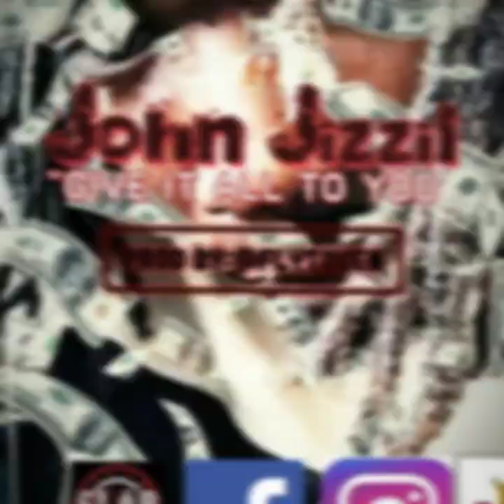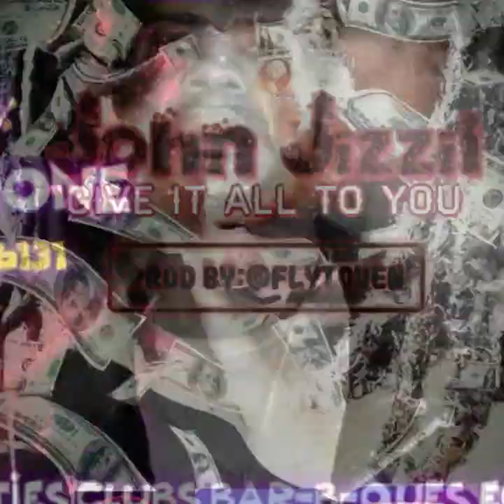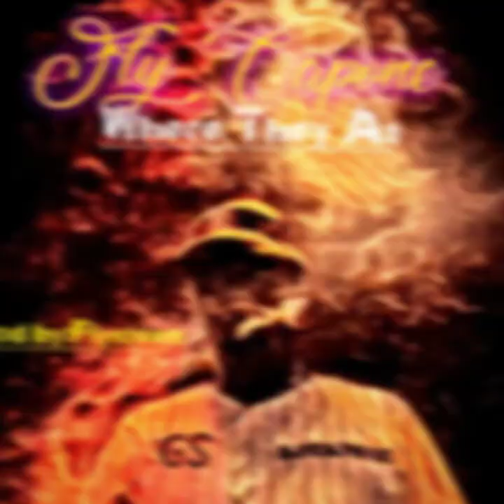fly capone ( where they at) prod by flytoven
Song by fly capone dj jimmi scratch sample by djcapone317 slabtimedjs mafiamusic johnjizzil instagram/djcapone317